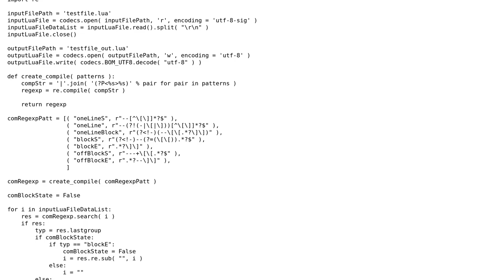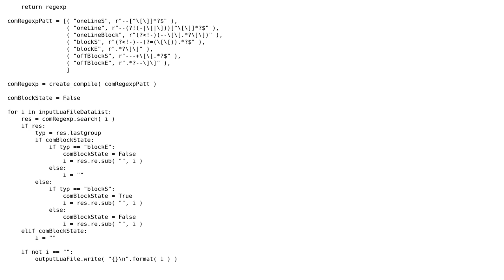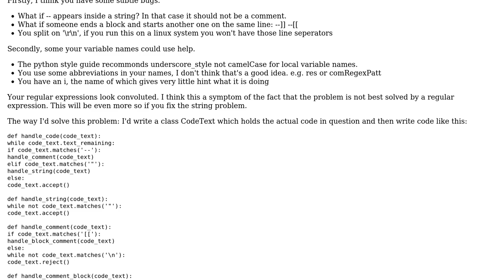Code Review: Lua comment remover